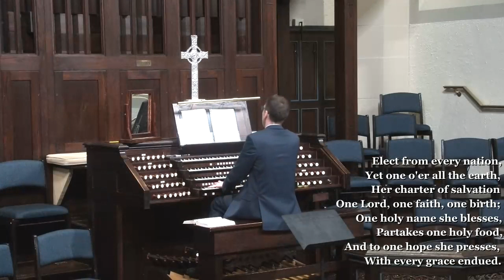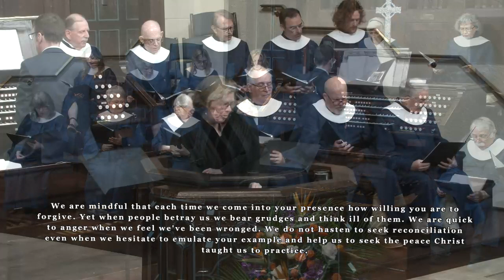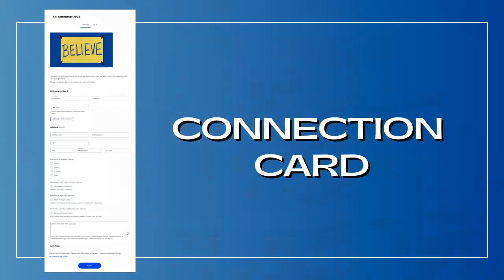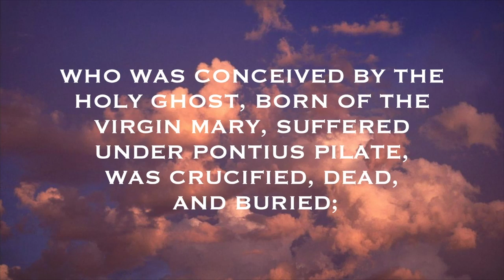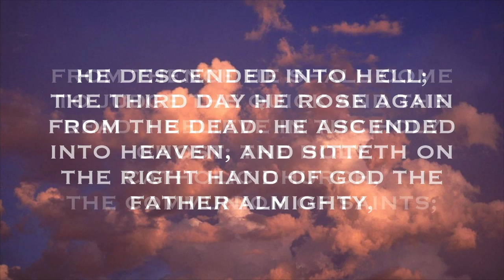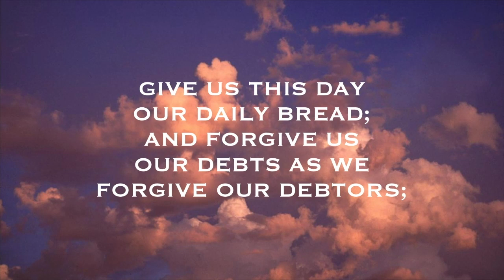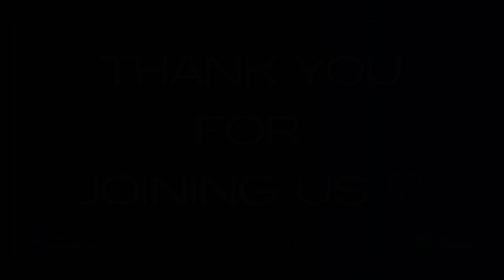September 8, 2024 || Traditional Worship